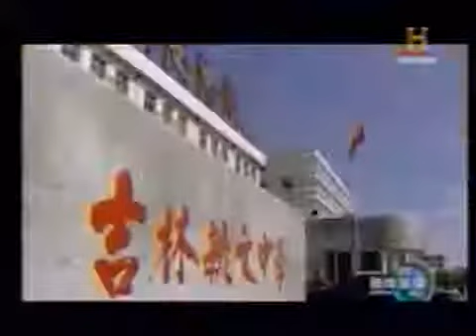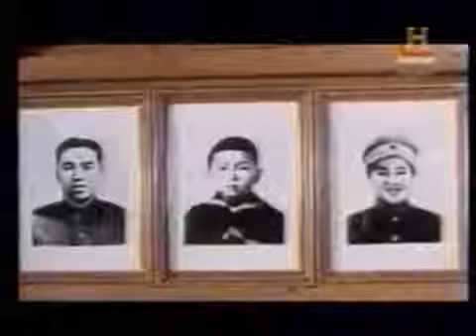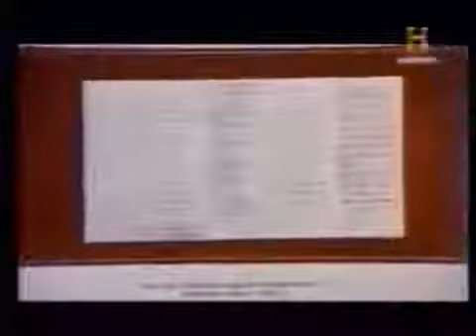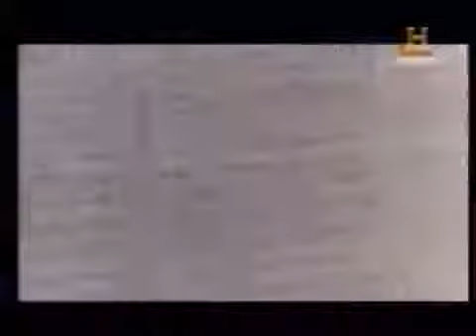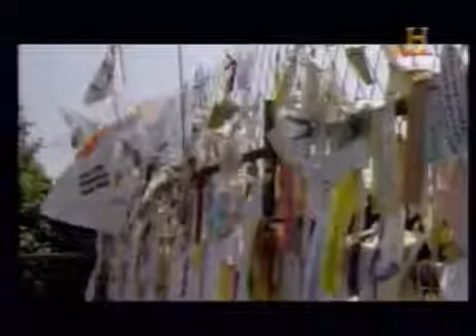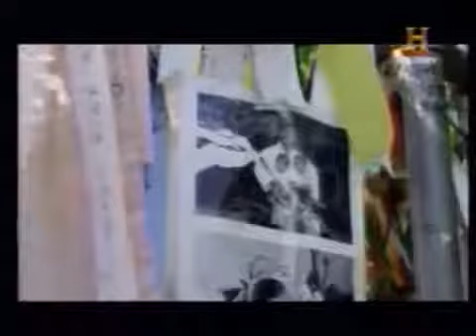Documentary_Kim Jong Il Biography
The secret life of the Former North Korea dictator, Kim Jong Il.

BBC Documentary North Korea and Kim Jong Un.

North Koreas Kim dynasty is known for its discreet, but repressive, governanc.

Kim Jong-un is the supreme leader of the Democratic Peoples Republic of Korea, commonly referred to as North Korea. He is the son of Kim Jong-il and the grandson of Kim Il-sung.